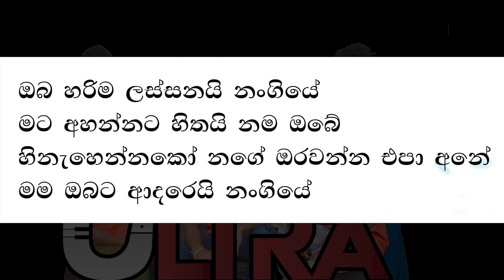Oba Harima lassanai Nangiye (Karaoke) | Lunugamwehera Ultra